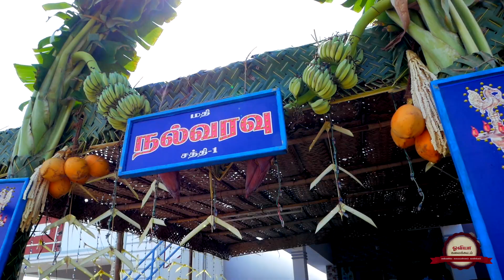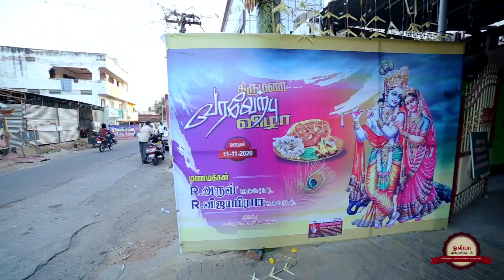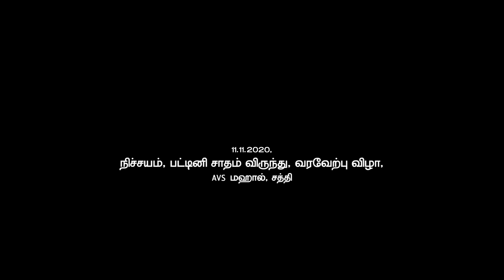Arul + Vijayaprabha - Wedding Highlights